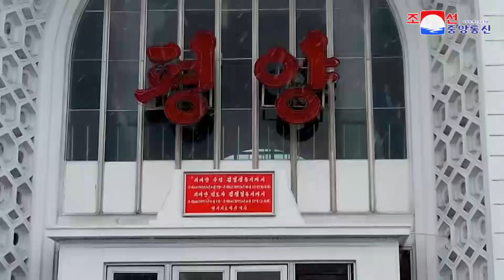008. 조선중앙통신이 전하는 평양의 첫눈 - First Snow in Pyongyang by Korea Central News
Pyongyang (US: /ˌpjɒŋˈjæŋ/ pyong-YANG, UK: /ˌpjʌŋˈjɑːŋ/ pyung-YAHNG, Korean: [pʰjʌŋjaŋ]) is the capital and largest city of North Korea, where it is known as the "Capital of the Revolution". Pyongyang is located on the Taedong River about 109 km (68 mi) upstream from its mouth on the Yellow Sea. According to the 2008 population census, it has a population of 3,255,288. Pyongyang is a directly administered city (직할시; 直轄市; chikhalsi) with a status equal to that of the North Korean provinces. Pyongyang is one of the oldest cities in Korea. It was the capital of two ancient Korean kingdoms, Gojoseon and Goguryeo, and served as the secondary capital of Goryeo. Following the establishment of North Korea in 1948, Pyongyang became its de facto capital. The city was again devastated during the Korean War, but was quickly rebuilt after the war with Soviet assistance. Pyongyang is the political, industrial and transport center of North Korea. It is home to North Korea's major government institutions, as well as the ruling Workers' Party of Korea which has its headquarters in the Forbidden City
평양시(平壤市)는 조선민주주의인민공화국의 수도이자 최대 도시이다. 도시의 중심으로 대동강이 흐르며, 넓은 충적 평야가 발달하였다. 고려 때는 서경(西京)이라고 불렸다. 조선민주주의인민공화국에서는 별칭으로 혁명의 수도(革命首都)라고 부르며, 소련의 건물 양식과 유사한 건물들이 지어졌다. 한국 전쟁 때 대한민국 국군이 잠시 점령한 적이 있다. 1967년부터는 인구 증가로 인해 신도시 건설을 추진하여, 다양한 건축물이 세워졌다. 평양의 면적은 1,747 km2, 인구는 약 287만 명 (2016년 기준)이다.